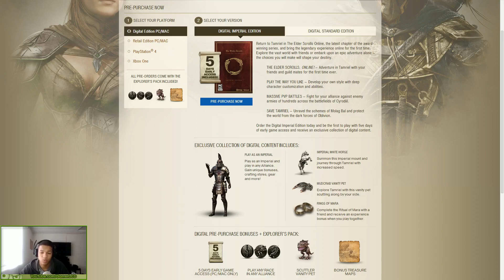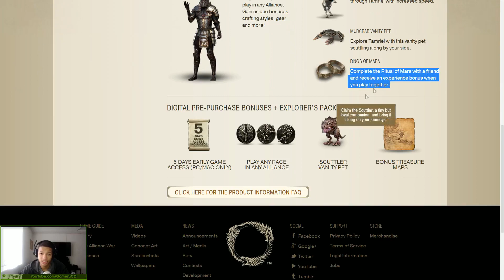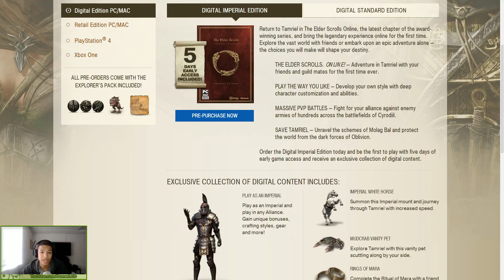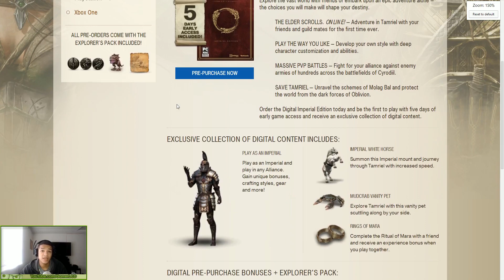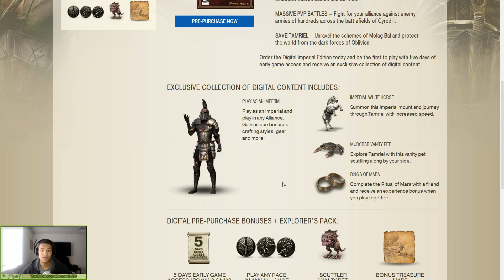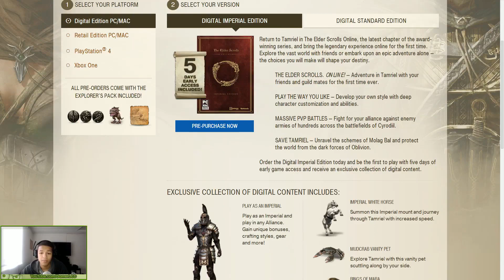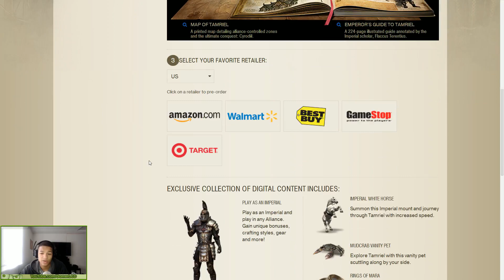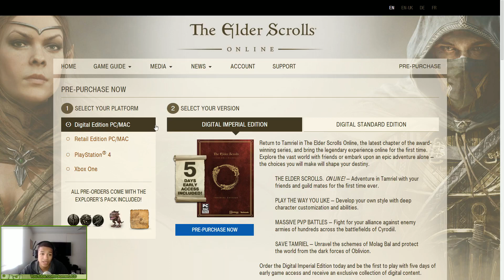ESO - Pre-Order Bonus Controversy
The standard edition and collectors editions of of ESO have been revealed and the pre-order bonuses are flaring up quite the controversy.